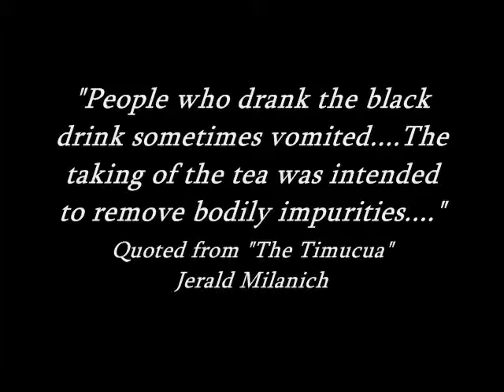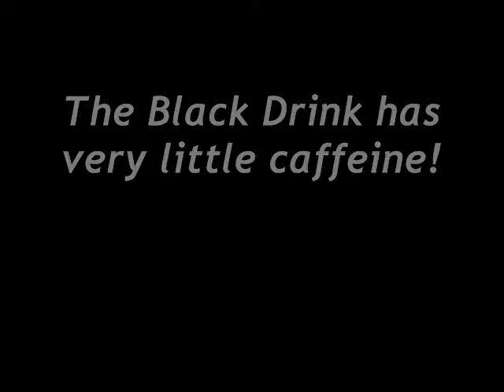Black Drink Video 2008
Using experimental archaeology, UNF student dispels myth that high caffiene contents are responsible for emetic affects associated with the consumption of black drink, a native american beverage.